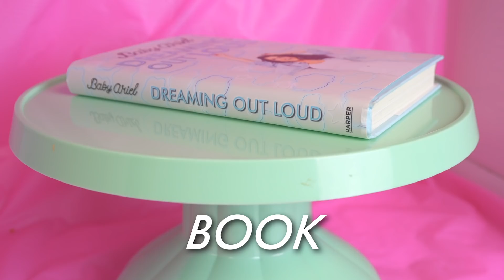Hayden Summerall vs. Johnny Orlando - What's In The Box?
Hayden and Johnny stopped by the Famous Birthdays office on April 5th, 2019 to play a game of What's In The Box?